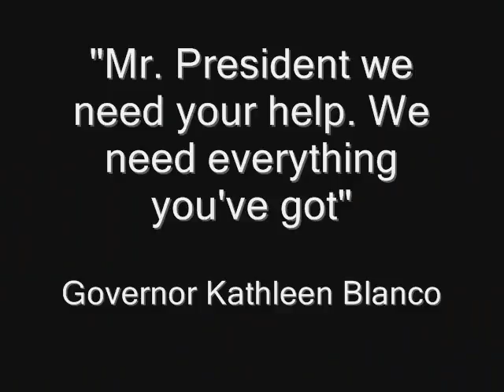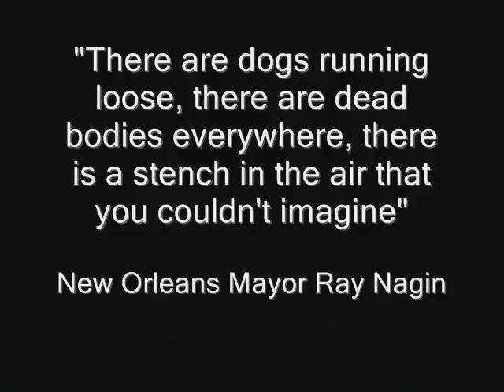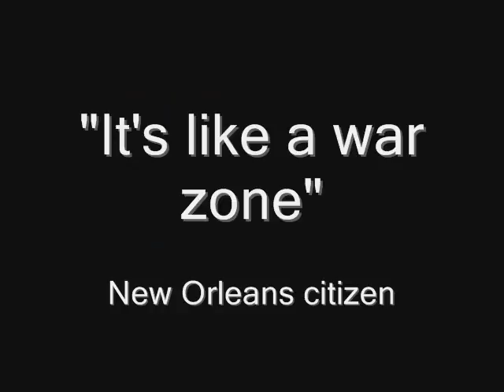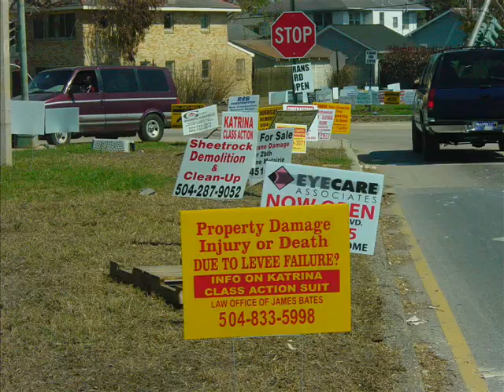hurricane katrina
Hurricane Katrina was the eleventh named storm and fifth hurricane of the 2005 Atlantic hurricane season. It was the costliest natural disaster, as well as one of the five deadliest hurricanes, in the history of the United States.